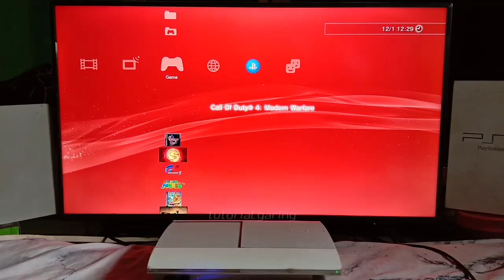Seru Banget, Grafik Luar Biasa, Mencoba Call of Duty 4 Modern Warfare di PS3 pakai TV Gede